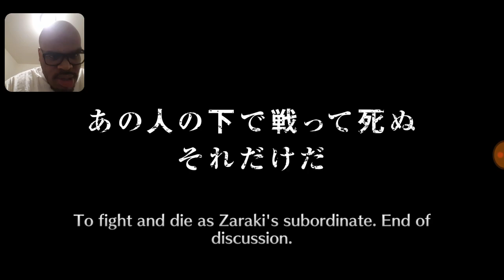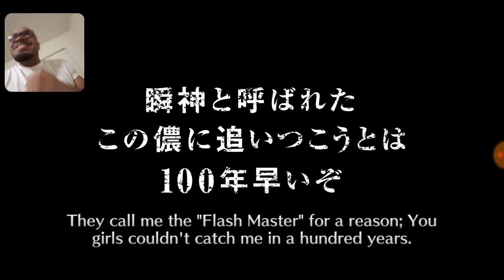BLEACH BRAVE SOULS GOING ALL IN! 1120 FOR ANYONE HAHA IM DESPERATE FOR A NEW RED